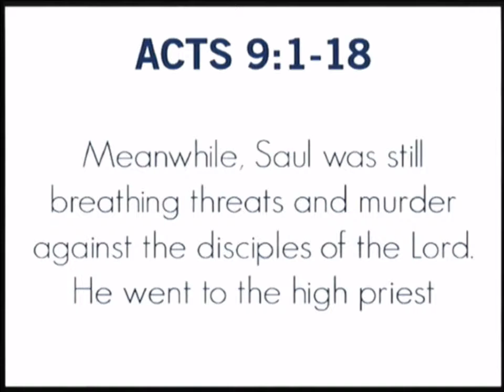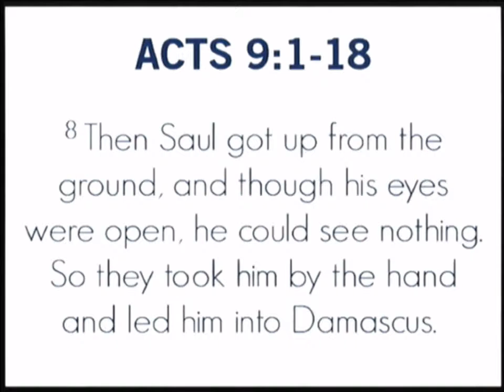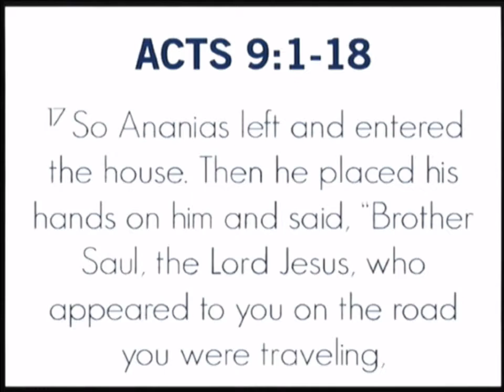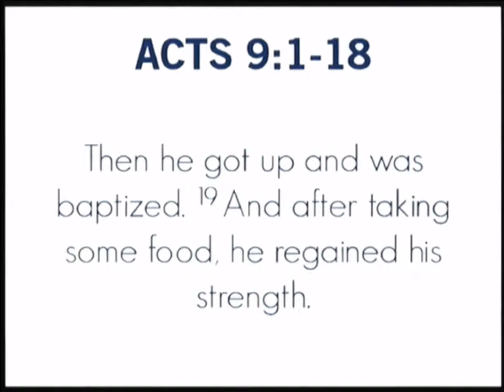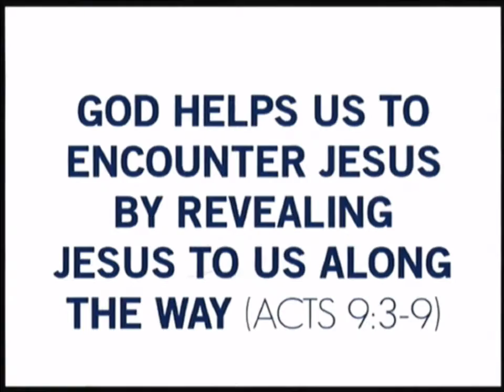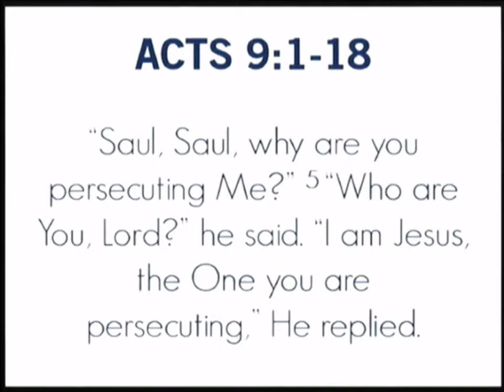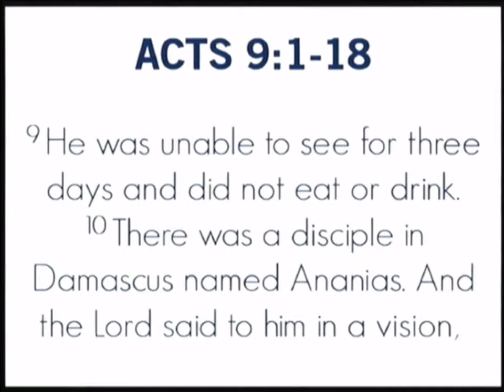Encountering Jesus Along The Way - (8:30am)